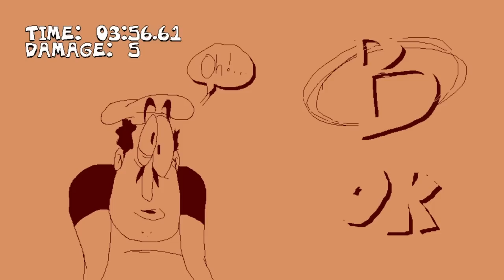Pizza Tower Is TERRIFYINGLY Good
I complete Floor 4 and Boss 4. Pizza Time never ends. Merg Gameplay Playthrough with commentary and reactions.